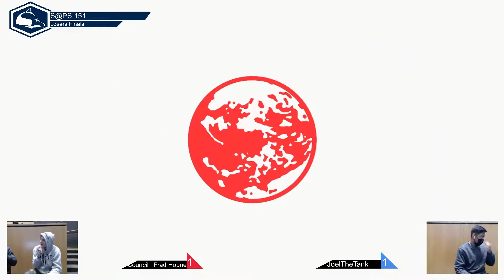S@PS 151 Ultimate Singles - Frad Hopne vs JoelTheTank Losers Finals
S@PS 151
October 15, 2022